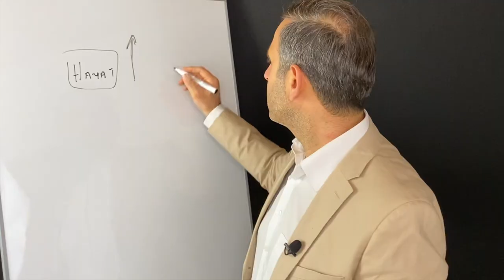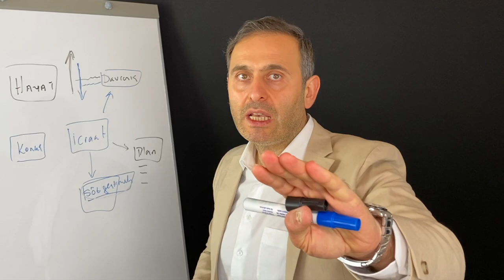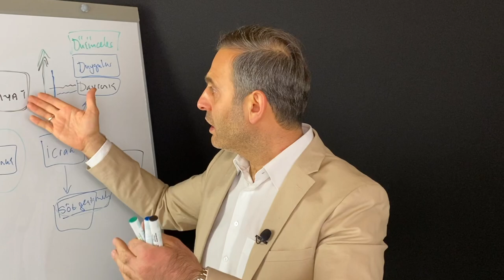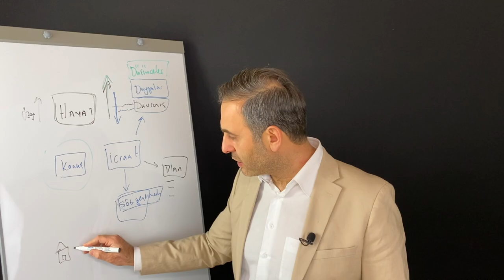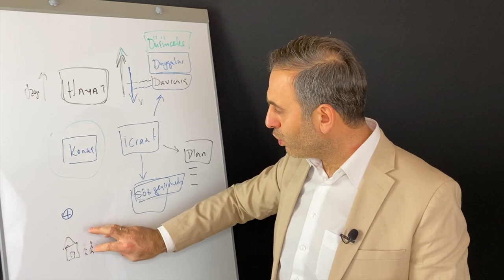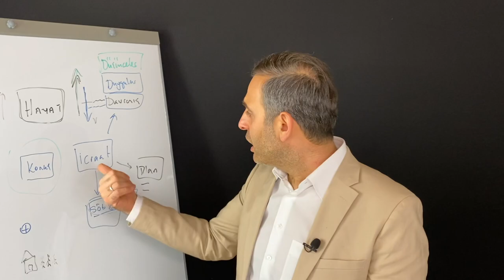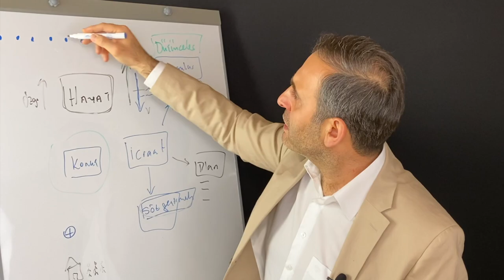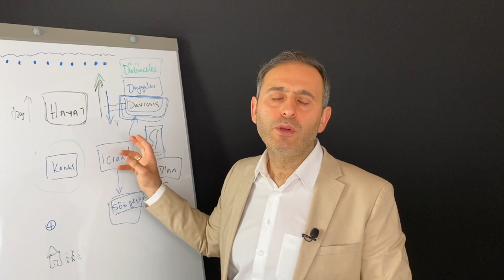NE EKERSEN ONU BİÇERSİN! - ( KİŞİSEL GELİŞİM VİDEOLARI - DAVRANIŞ DÜŞÜNCE - BİLİNÇALTI TEMİZLEME )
Bu kişisel gelişim videosunda konumuz: Davranışların hayatını nasıl etkiliyor? Ne ekersen onu biçersin. Düşünce ve duygularımızın yanında bir de davranışlarımız hayatımızı etkiliyor. Eğer huzurunu ve başarını arttırmak istiyorsan şimdi bu kişisel gelişim videosunda anlatılanları dikkate alıp hayatına yansıt.
Bu kişisel gelişim kanalında her hafta birçok kişisel gelişim videoları hazırlanıyor. Biz Almanya'dan Avrupa'da yaşayan gurbetçilere yıllardır davranışları duyguları ve düşünceleri doğru kullanmayı göstererek daha huzurlu ve başarılı olmalarını sağlıyoruz. Binlerce insana yardımcı olduğumuz gibi sana da yol göstermemizi istiyorsan bizimle öngörüşmek için başvurabilirsin.